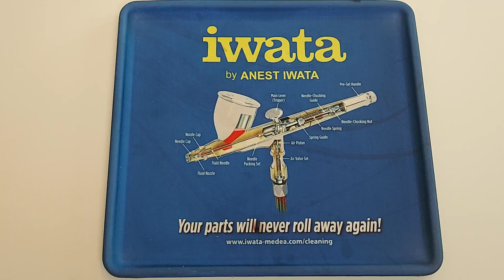Jak naprawiamy aerografy - Serwis Fine-Art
W filmie prezentuję naprawę aerografu Evolution Silverline Harder&Steenbeck.
Kilkunastoletnie Evo pierwszy raz na serwisie.